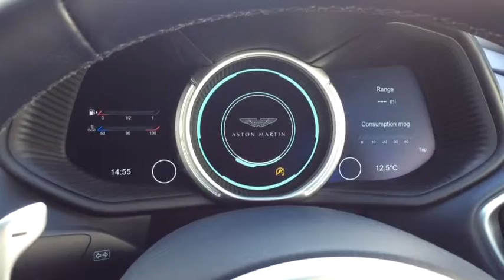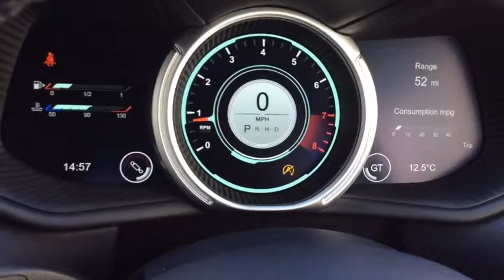Aston Martin_DB11_MV68 VUM